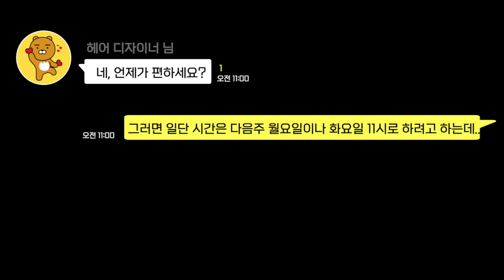1월 4일 부로 머리 접습니다 Feat. 어머나운동본부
안녕하세요? 머리 접습니다.
무슨 머리를 접느냐? 2018년부터 길러온 제 머리를 접습니다.

'일반 가발과 달리 항암치료 과정에서 면역력이 떨어져 있고 작은 상처에도 민감한 소아암 환우의 가발은 압박감이 덜하고, 항/멸균 처리도 해야 합니다. 이런 이유로 특수 가발의 가격이 200만~300만원 정도로 책정되어 있습니다.'

2020년 초, 우연히 금강연화 님 채널에 등장한 모발 기부 동영상을 접한 뒤,
처음으로 모발 기부에 대한 생각을 갖게 되었습니다.

자세한 내용은 영상을 통해 확인해주세요. 감사합니다.